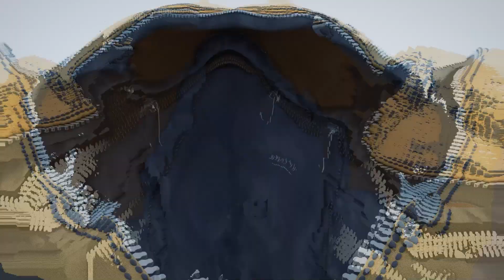Product Animation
Experience the epitome of style and versatility with our latest 3D animation featuring a stunning handbag collection. Immerse yourself in a world of fashion where you can explore a range of color options, each meticulously modeled for a true-to-life representation. Our animation not only showcases the handbag's elegance but also serves as a testament to our mastery in 3D product modeling. Witness how every stitch, fold, and detail comes to life in this meticulously crafted presentation. Elevate your accessory game with our customizable handbag collection, a true marvel of 3D modeling expertise.